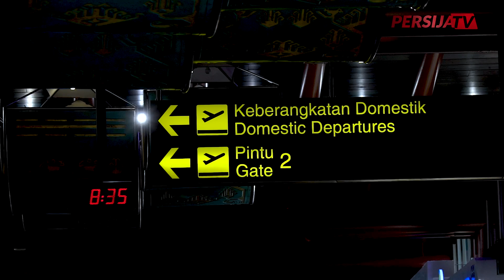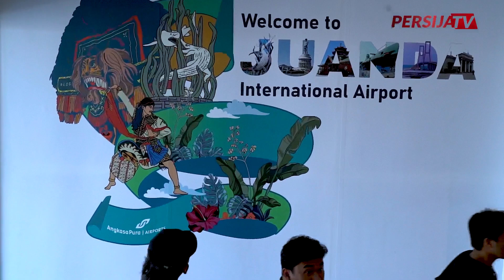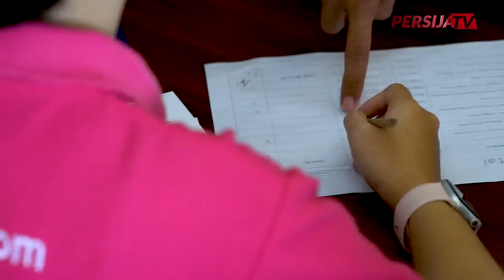Direktur Utama Persija Dampingi Perjalanan Skuad Macan Kemayoran ke Kediri | Away Day Vlog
Vlog perjalanan skuad Macan Kemayoran menuju Kediri. Kedatangan tim disambut hangat oleh Direktur Utama Persija, Ambono Janurianto di Bandara International Juanda.